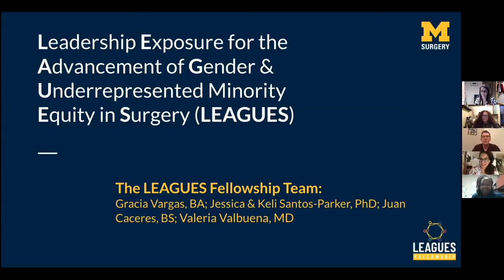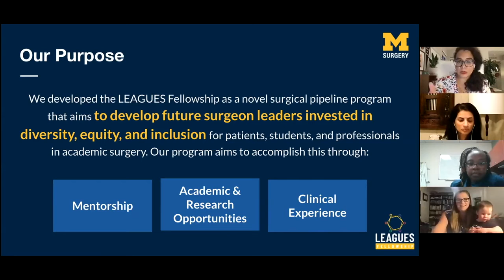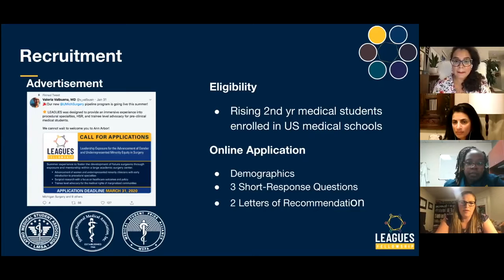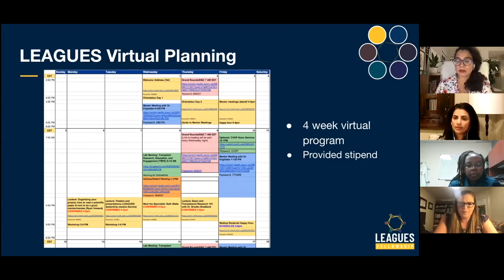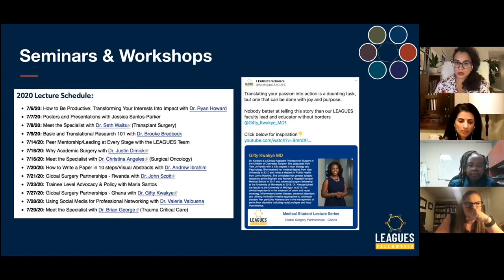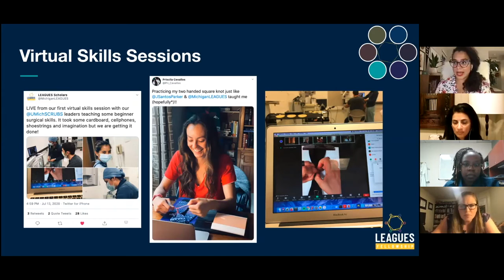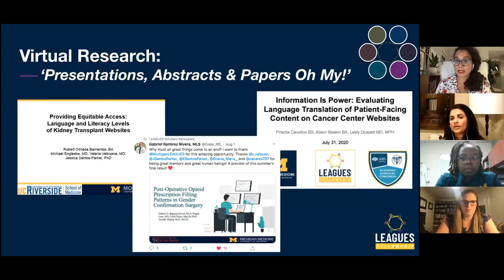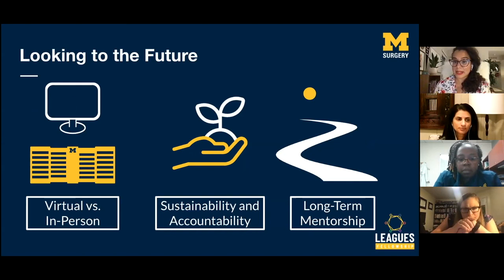"Professional Development" Ask Us Anything: LEAGUES Fellowship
Dr. Valeria Valbuena, general surgery resident, discusses the LEAGUES Fellowship at the "Optimizing Resident Professional Development and Achievement" Michigan Medicine Department of Surgery Ask Us Anything Webinar on November 18, 2020.